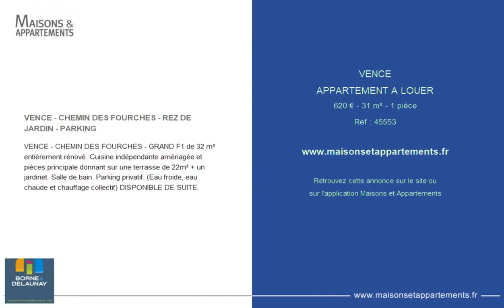VENCE - APPARTEMENT A LOUER - 620 € - 31 m² - 1 pièce(s)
Référence : 45553

VENCE - CHEMIN DES FOURCHES - REZ DE JARDIN - PARKING

VENCE - CHEMIN DES FOURCHES - GRAND F1 de 32 m² entièrement rénové. Cuisine indépendante aménagée et pièces principale donnant sur une terrasse de 22m² + un jardinet. Salle de bain. Parking privatif. (Eau froide, eau chaude et chauffage collectif) DISPONIBLE DE SUITE.

|2234850|